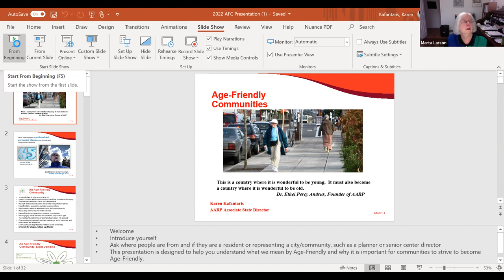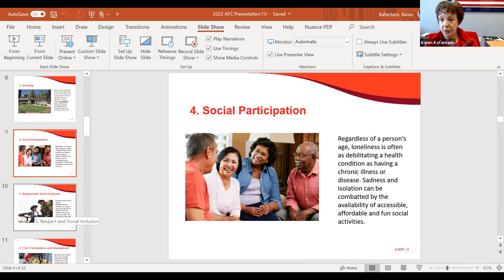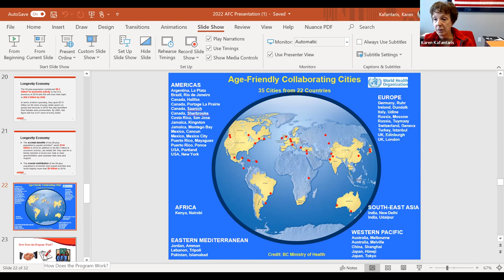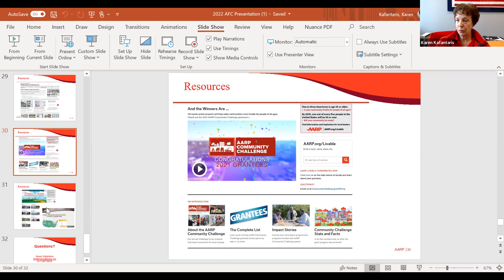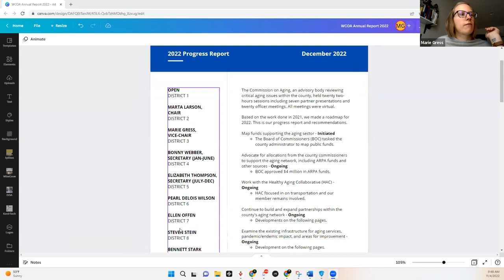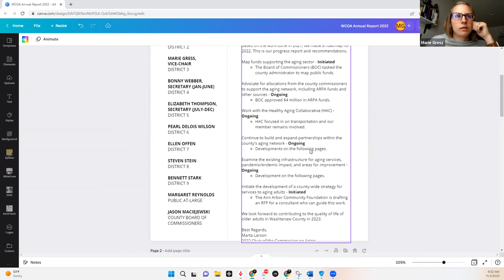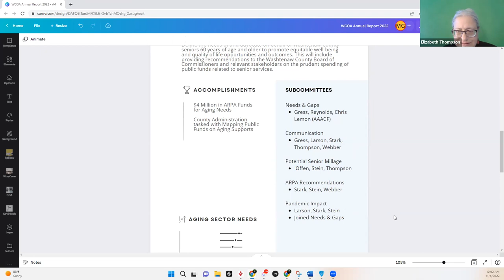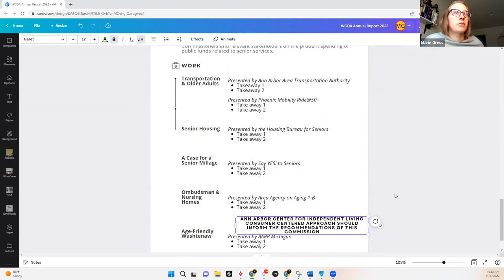Commission on Aging November 4th, 2022 Meeting